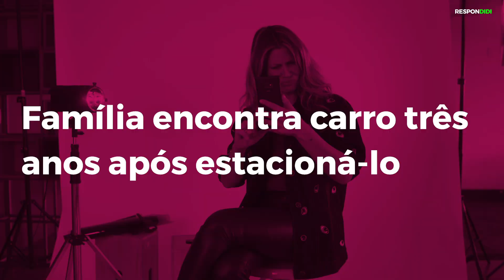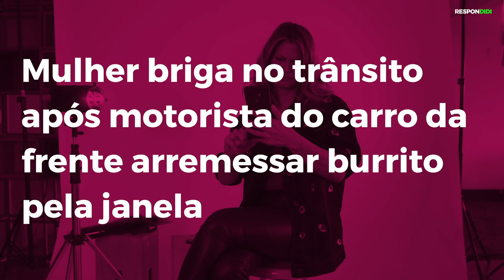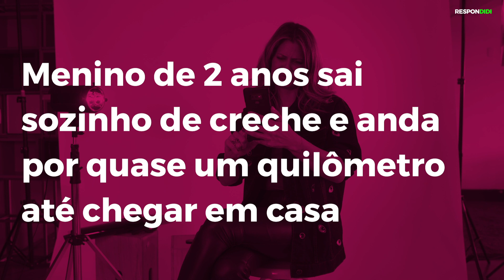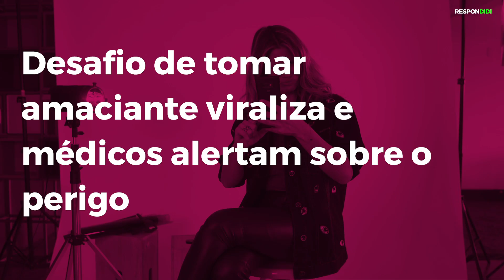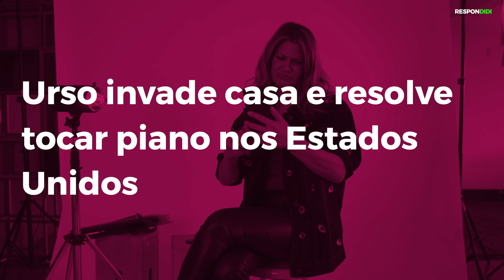SERÁ QUE É VERDADE? | RESPONDIDI #7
Já aconteceu de você ouvir uma notícia tão bizarra que pareceu mais ter saído de uma fanfic do que ter sido verdade?

No Respondidi de hoje eu liguei meus sentidos detectores de mentiras para descobrir se as manchetes escolhidas pela produção são fake news ou são de fato verdadeiras. Assista ao vídeo e comentem quais você acertou ;)

Criação e produção: Bold

Licença: Licença Padrão Youtube